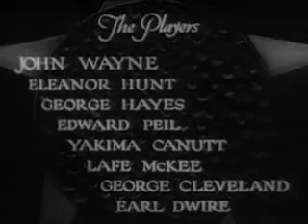Western Movie | Blue Steel | 1934 | Full Length Movie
An undercover US Marshal arrives in town to investigate a string of robberies committed by the Polka Dot Bandit, but the sheriff begins to suspect that he is actually the bandit!

Release date: May 10, 1934
Running time: 54 minutes
Country: United States
Language: English

Director: Robert N. Bradbury
Writer: Robert N. Bradbury
Producer: Paul Malvern
Starring: John Wayne, George "Gabby" Hayes
Cinematography: Archie Stout